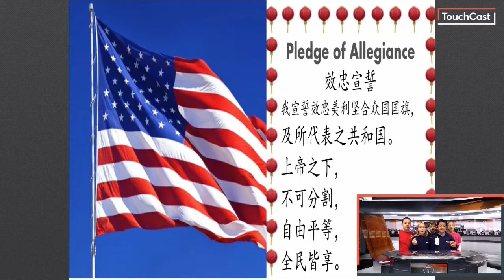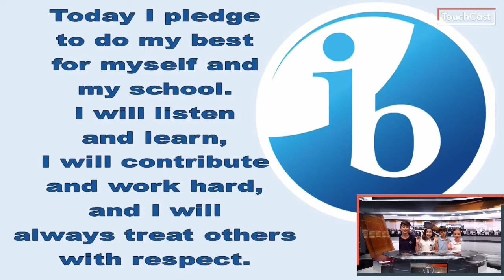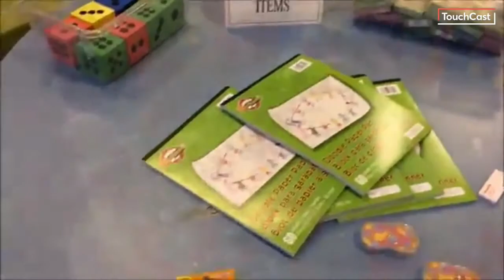Otter Morning News 12/6